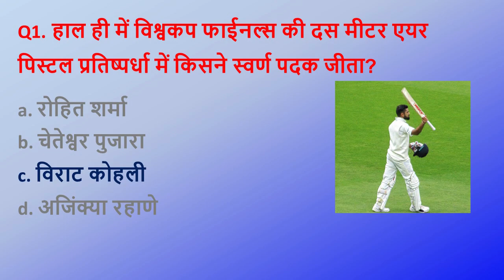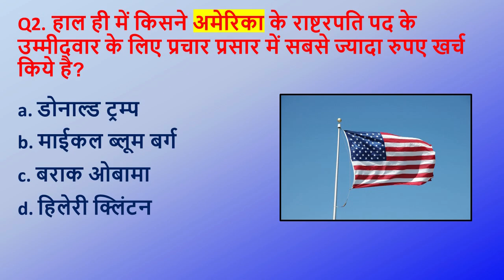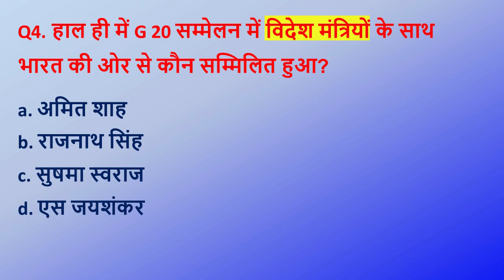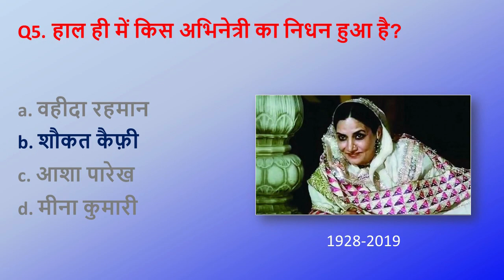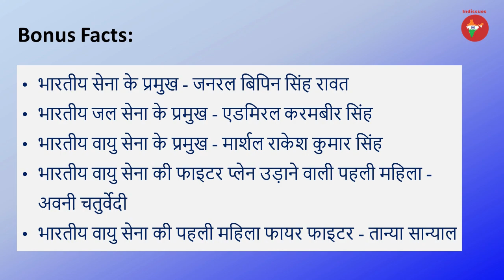November 24 Current Affairs in Hindi | Indissues | Daily Current Affairs | Hindi [24 Nov. 2019]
Current affairs of 23 November, 2019.
PDFs coming soon.
EDIT: at 1:29 2.22 Billion, not million